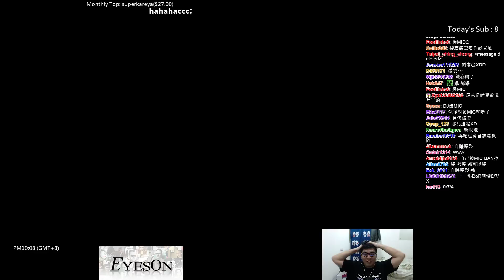【MiSTakE】索娜 DJ Sona [59] 心中有光頭，人間處處是光頭，懂? 2015/03/03